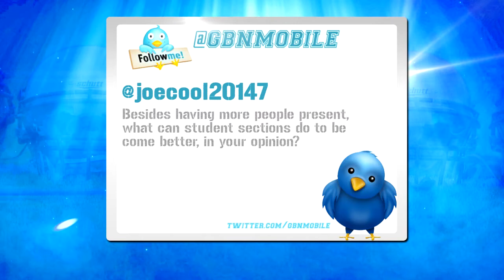MAILBAG: Student Section Advice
What can your student section do better to bring more hype? Gameday's Andy Hayes, Bruce Bornarth, and George Khalsa have some advice for you.